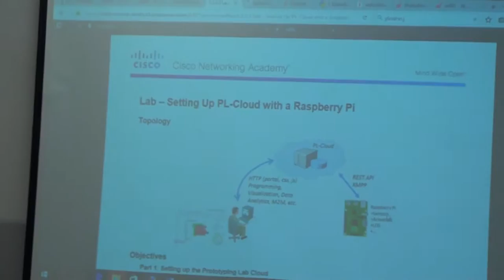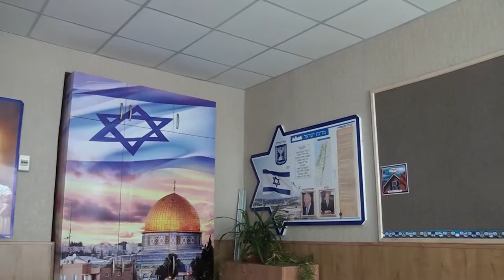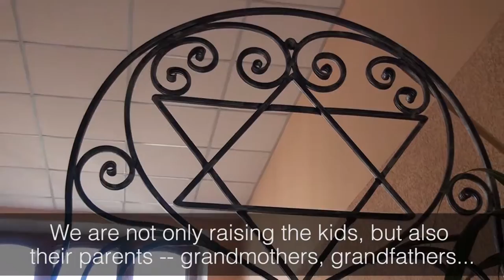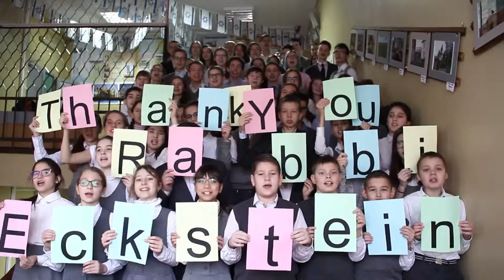World ORT thanks Rabbi Yechiel Eckstein and Christian supporters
The International Fellowship of Christians and Jews has enabled World ORT to maintain the provision of hot school meals, free school buses and security, which are essential in making ORT schools accessible to all in the former Soviet Union's disparate Jewish communities. Without this help an estimated 20% of students would miss out on the exceptional quality and nurturing environment of an ORT education.